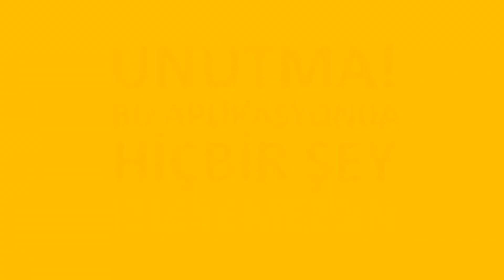Sana Eşlik Etsin Karma Türkiye!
Karma Türkiye | Bağımsız Sanat..